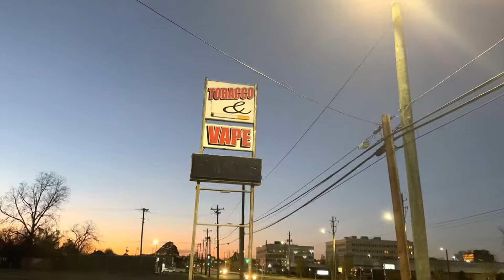Jamie Davis - What You Got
Check out "What You Got" produced by QDH written by Jamie Davis.